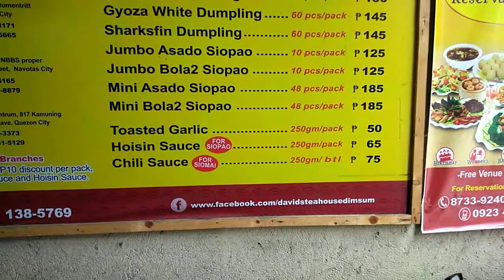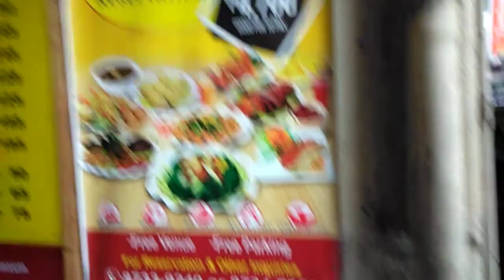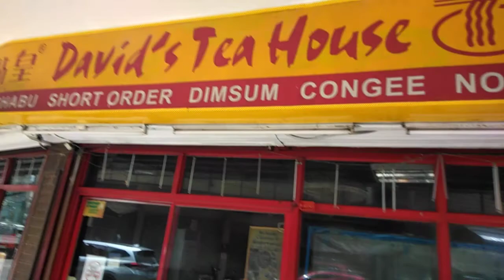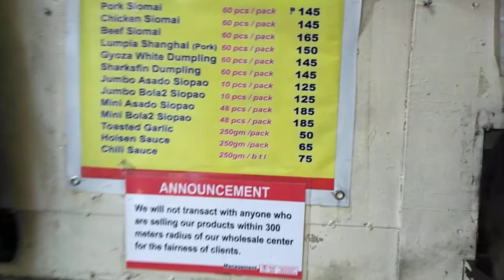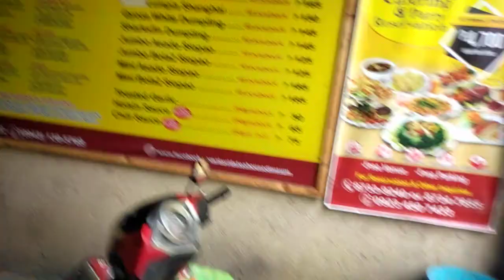david's siomai tomas mapua manila 8/23/21-11am